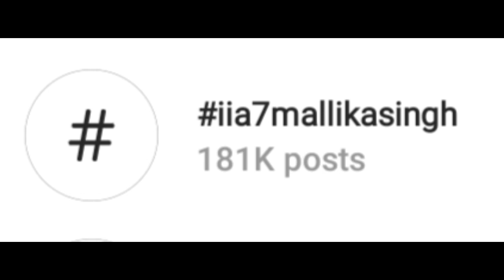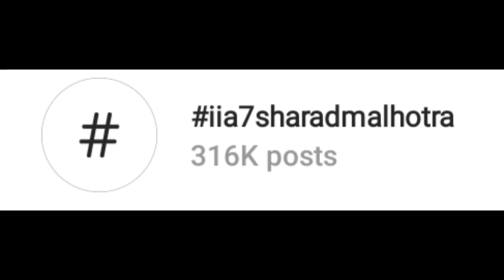international iconic award votes | sumellika total votes | sumellika as best jodi | sumedh mudgalkar